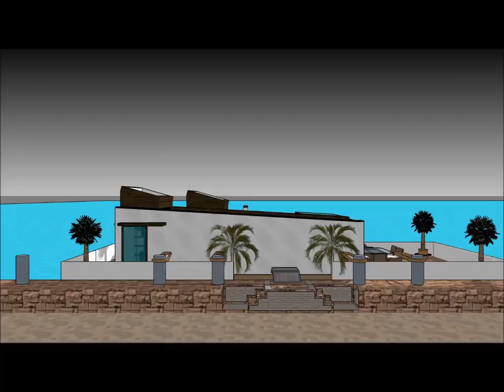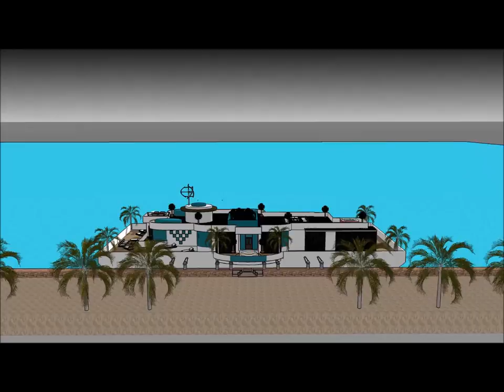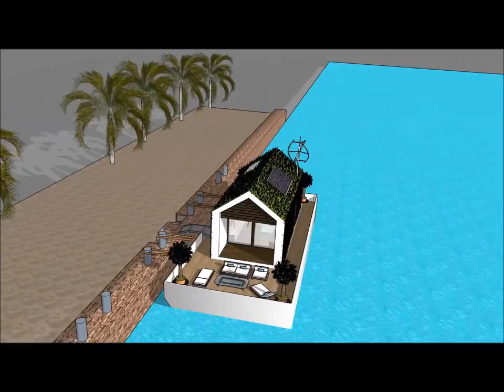Sustainable houseboat in New York USA stunning Houseboats for Aquatic Living on a eco barge super y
The Sustainable houseboat in New York  USA stunning Houseboats for Aquatic Living on a eco barge super y is made as a rent to user concept, where people can rent the Houseboat Barge Japan Mozambique Denmark China or elsewhere   The Sustainable houseboat in New York  USA stunning Houseboats for Aquatic Living on a eco barge super includes an Extravagant Barge Design ready for the extravagant user to rent the barge Houseboat in Japan China Dubai New York or elsewhere world wide.

The Sustainable houseboat in New York  USA stunning Houseboats for Aquatic Living on a eco barge super  has three level plans with basement underneath it, which consist all the facilities needed for the renter. The Houseboat Barge has a unique modern contemporary design with unique architectural features. It has its own lounge area with gorgeous view of the bay.